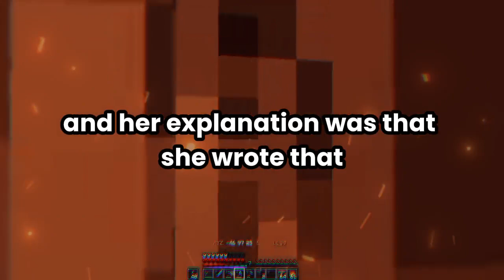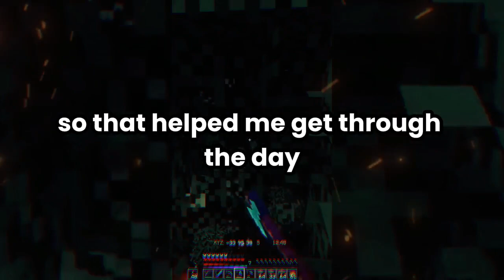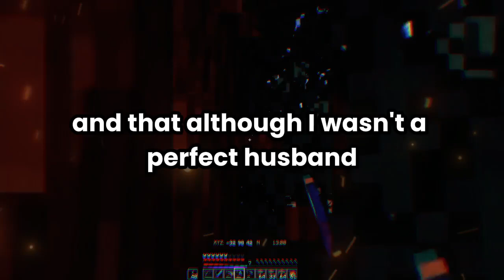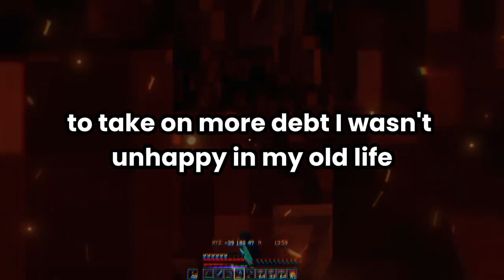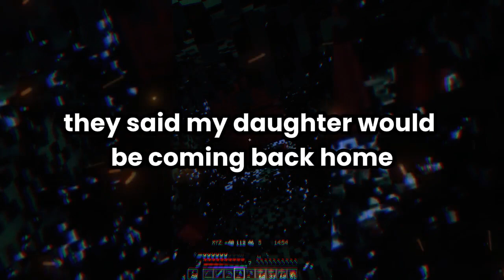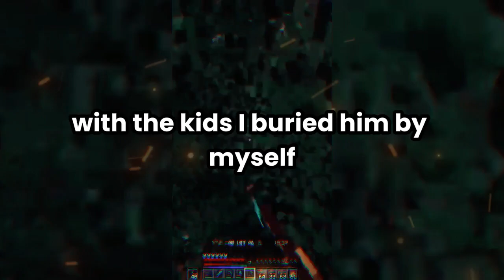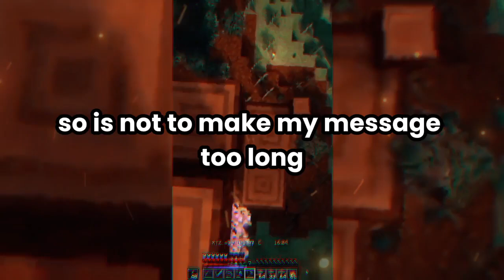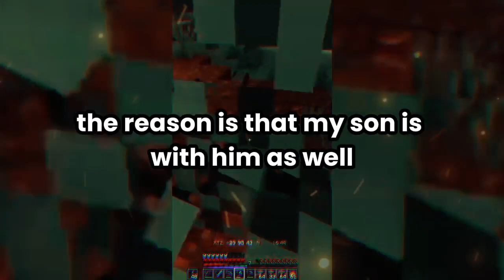My Wife Cheated On Me W/ Her Gym Trainer. So I Divorced & Doomed Her to a Life of Debt & Loneliness!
My Wife Cheated On Me With Her Gym Trainer. So I Divorced & Doomed Her to a Life of Debt & Loneliness. Revenge!